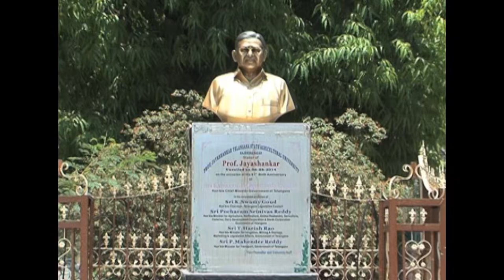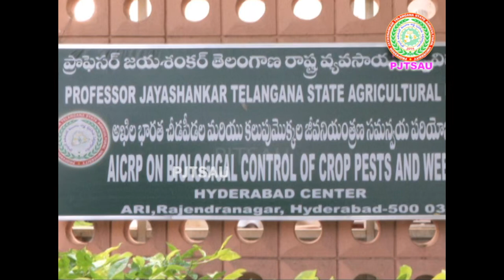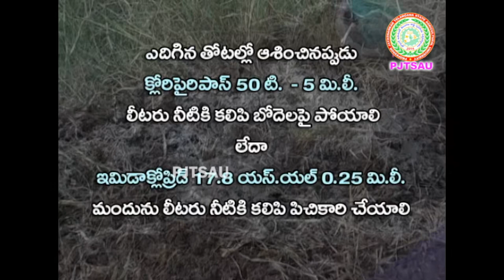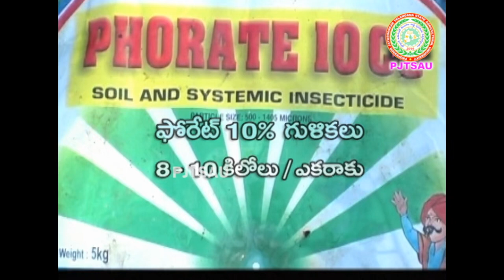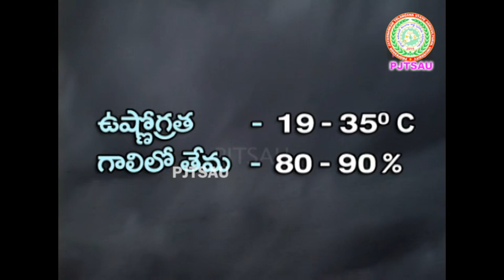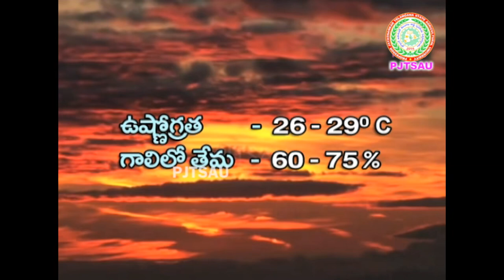Sugarcane Pests and Diseases Red rot, Early shoot borer ll Wooly aphid ll Scales